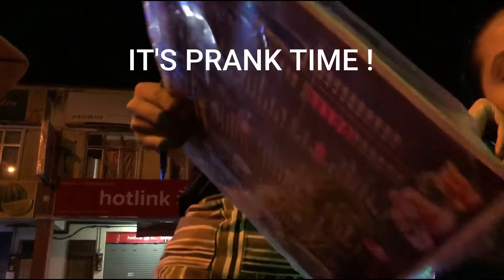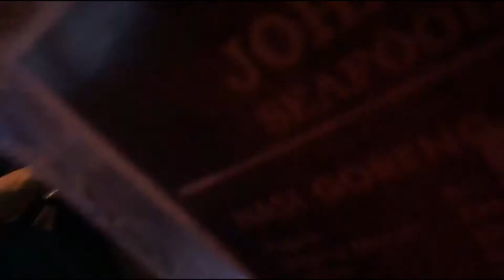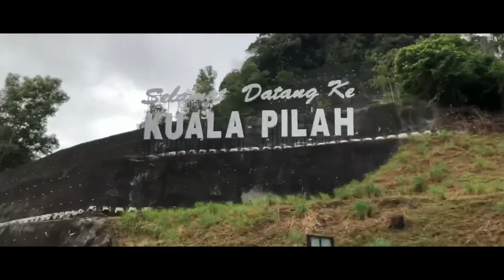Ulu Bendul BBQ Farewell Party !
Hey guys Wazzupp ! Welcome back yow !! This is our last trip together !! All the best guys and good luck 😉 See you guys in the next semester break !